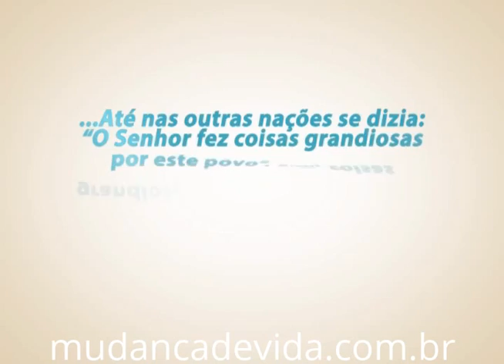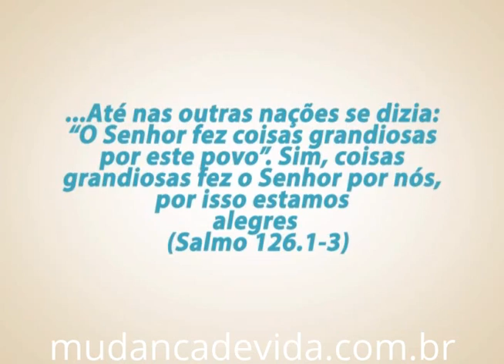Deus é com você! - Bispa Cléo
Referência : Josué 10.24-25